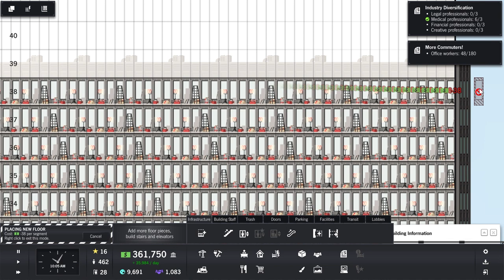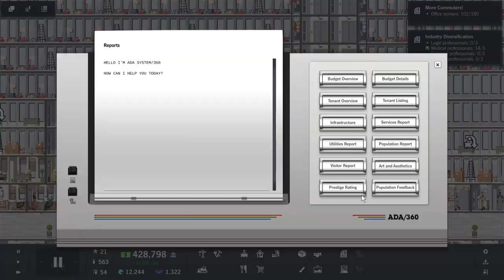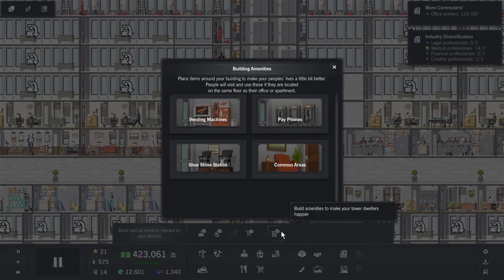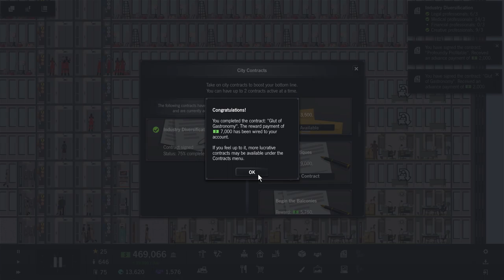Drafting Studios | Project Highrise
New Tridenburg Center, Episode 3

In today's video, You need at least 24 Drafting Studios to move in the Engineering Offices

Topics in this Video:
00:00 Intro
00:07 ASMR
54:15 Outro

Music used in this Video:
- De Rodillas Te Pido by Brandon (used as an Ambient Sound)

Alderschone - 2023